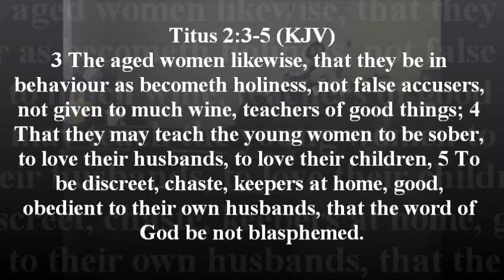Women2Women 2013! Pastor Gloria Oteromartinez-Allen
Pastor Gloria Oteromartinez-Allen
The Greater Pentecostal Temple of Christ Church, Fairfax Virginia
Bishop John Allen, Founder